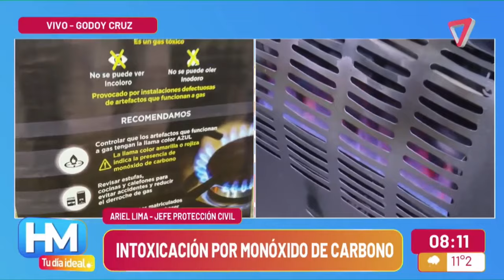Alerta por intoxicación con monóxido de carbono: recomendaciones para prevenirla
El monóxido de carbono es un gas altamente tóxico para las personas y los animales, que se genera por combustiones deficientes de sustancias como gas, gasolina, queroseno o carbón.